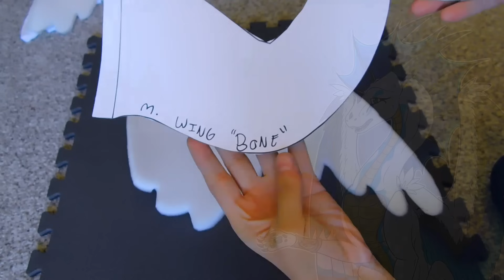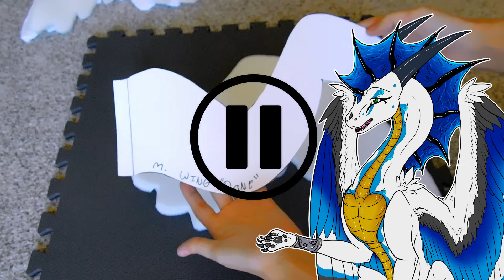[HOW TO MAKE] Medium Feathered Wings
Produced by popular demand, I finally have a tutorial for these medium feathered wings!
More tutorials and sizes will come in the future.